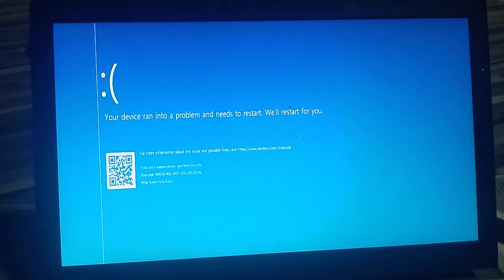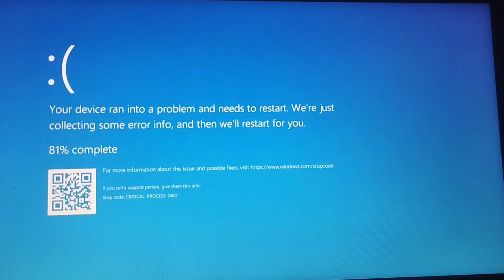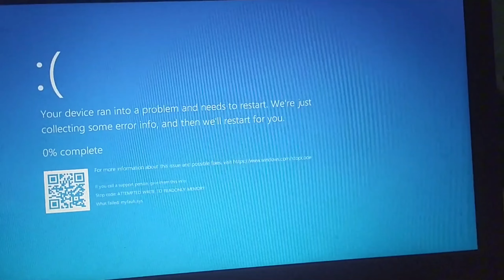Windows Funny Laugh Complation